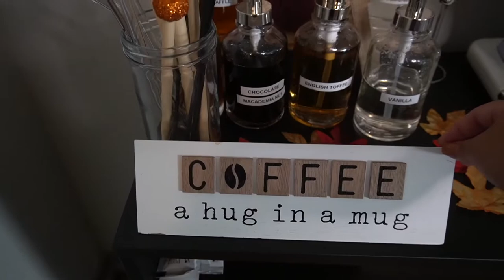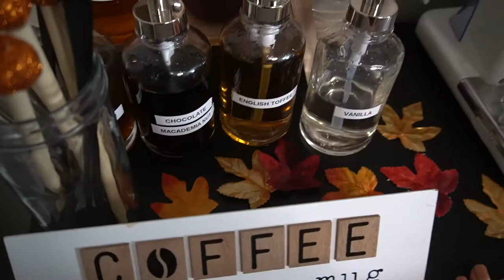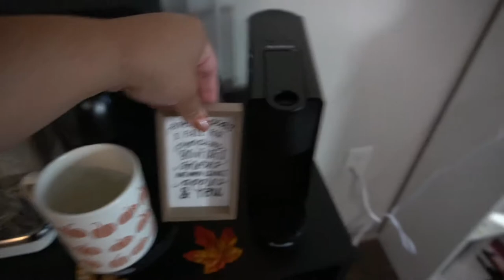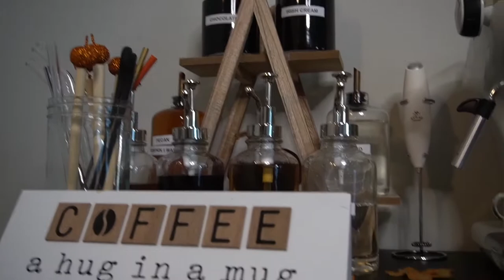COFFEE BAR TOUR & ICED LATTE RECIPE | coffee station on a budget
Nespresso Vertuo Plus
Nespresso Mini
Ariete Vintage Espresso Machine
Glass Straws
Glass Soap Dispensers: tx.ag/ZquMcC9
Glass Oil Containers: tx.ag/BavLSbv
Flatware Drawer Organizer: tx.ag/ExtT7XT
Reusable Ice Cubes
Stirring Spoons
Double Wall Glass Cups
Nespresso Capsule Holder
Nesting Mason Jars
Plastic Soap Dispensers
Cocktail Shaker
Airtight Containers